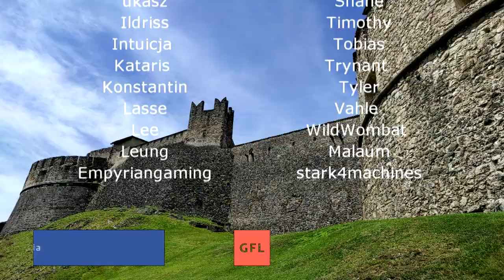Path of Exile 3.14: ULTIMATUM DAY #53-58 Highlights "ALL OR NOTHING", RNG OP, short video, nice pics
50$ Patrons: Anonymous